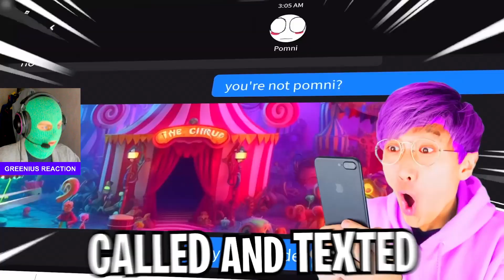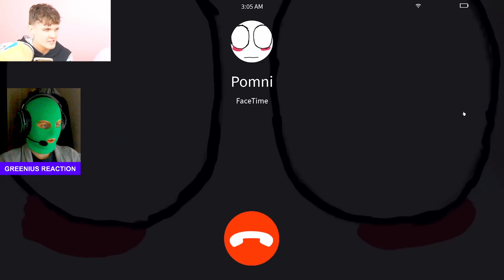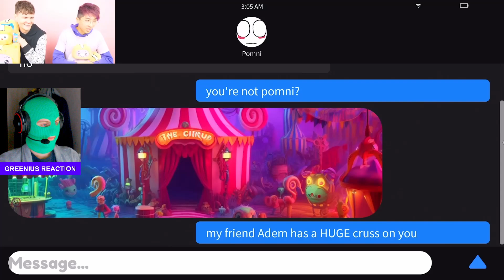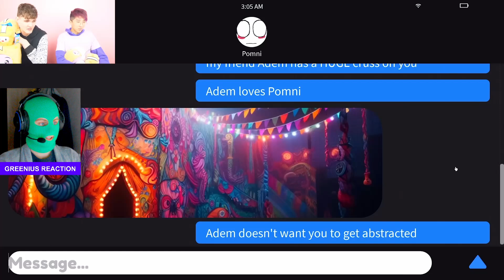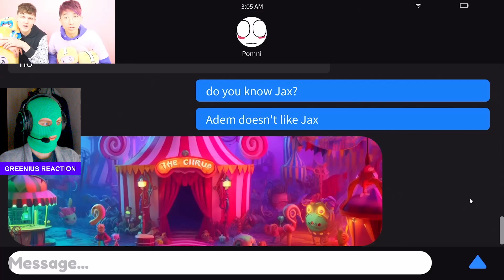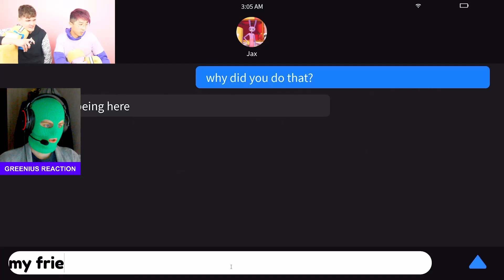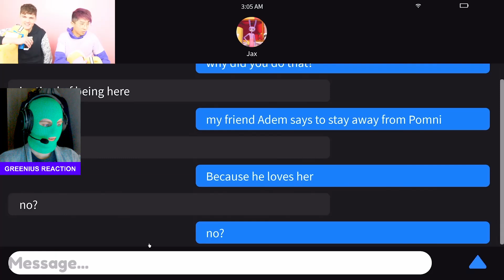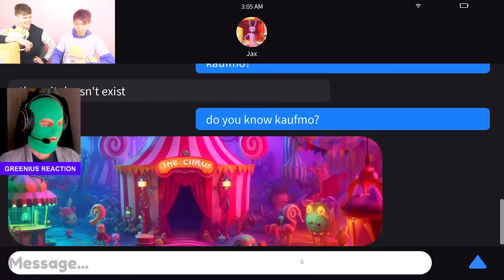AMAZING DIGITAL CIRCUS Pomni, Jax & Caine VS Friday Night Funkin (CRAZIEST MOD) | GREENIUS REACTION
AMAZING DIGITAL CIRCUS Pomni, Jax, & Caine VS Friday Night Funkin'!? (CRAZIEST FNF MOD EVER!) | GREENIUS REACTION

CREDIT - @LankyBox

This video is a reaction to another author's video. We are committed to fair use of content.